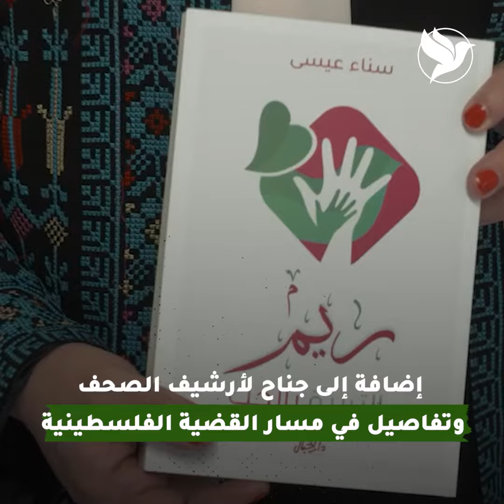مهرجان التراث الفلسطيني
بحضورٍ حاشد ومميّز.. مهرجان التراث الفلسطيني في لندن رسالةٌ مهمة لحفظ الرواية وتكذيب الاحتلال!